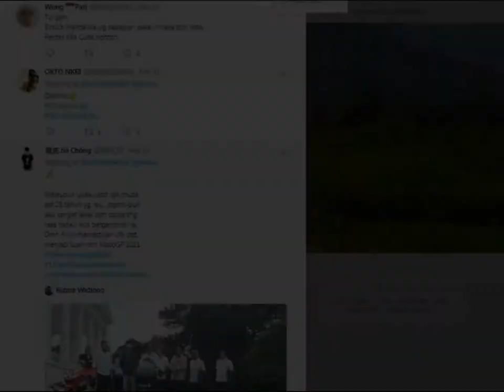Jokowi Pastikan Indonesia Siap Jadi Tuan Rumah MotoGP 2021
Presiden Jokowi menyatakan bahwa Indonesia siap menggelar MotoGP 2021 di kawasan Pantai Mandalika, Lombok, NTB sebab Indonesia sudah sukses menggelar Asian Games 2018 yang mendatangakan belasan ribu kontingen dari 45 negara.